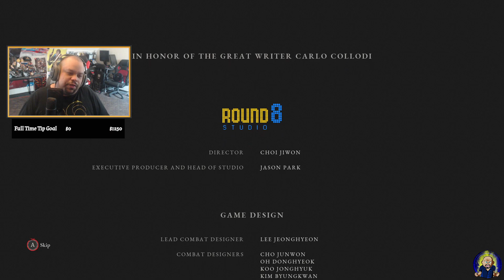LIes of P Gameplay Part 12 - This Finale Blew My Mind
Lies of P Gameplay Part 12: This Finale Blew My Mind - Join in on my Lies of P Playthrough, doing
as much content as I come across and taking my time!

You wake up at an abandoned train station in Krat, a city overwhelmed by madness and bloodlust. In front of you lies a single note that reads:

"Find Mr. Geppetto. He's here in the city."

Play as Pinocchio, a puppet mechanoid, and fight through everything in your path to find this mystery person. But don't expect any help along the way and don't make the mistake of trusting anyone.

You must always lie to others if you hope to become human.

Inspired by the familiar story of Pinocchio, Lies of P is an action souls-like game set in a cruel, dark Belle Époque world. All of humanity is lost in a once beautiful city that has now become a living hell filled with unspeakable horrors. Lies of P offers an elegant world filled with tension, a deep combat system and a gripping story. Guide Pinocchio and experience his unrelenting journey to become human.

The timeless tale of Pinocchio has been reimagined with dark and striking visuals.Set in the fallen city of Krat, Pinnochio desperately fights to become human against all odds.

The city of Krat was insipired by the Belle Époque Era in Europe (late 19th Century to the early 20th Century) and is the epitome of a collapsed city bereft of prosperity.

Experience interconnected procedural quests that play out depending on how you lie. These choices will then affect how the story ends.

You can combine weapons in a multitude of ways to create something new altogether. Research to find the best combinations and make something truly special.

With Pinocchio being a doll, you can change parts of his body to gain new skills and hopefully an edge in battle. But not all of the enhancements are for fighting though, they can also provide several other unique and useful features.

About Mike Hero:
Content Creator, rpg guy, and anime fan. I love playing video games and making people laugh.